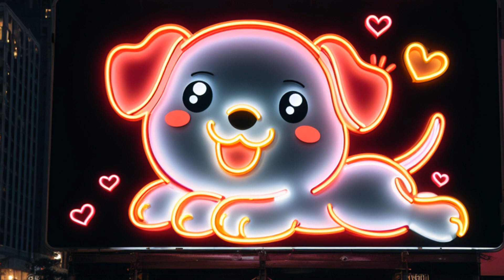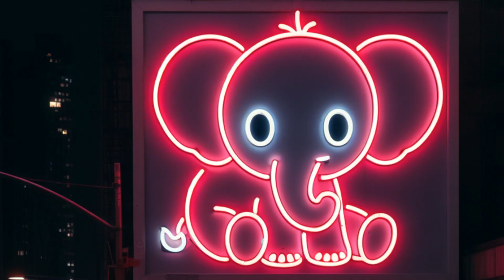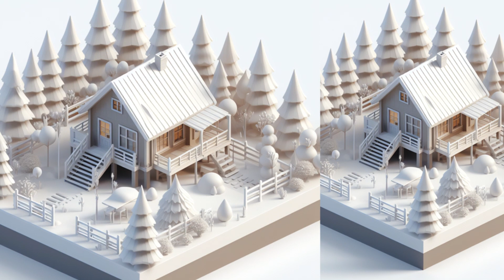이미지음악 키즈카페 즐거운 음악